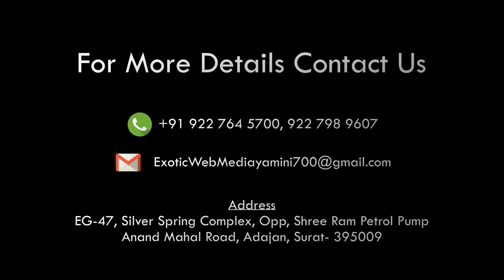NEWS SMC SURAT RUN FOR UNITY 31 OCT 19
NEWS
 સુરત મહાનગરપાલિકા દ્વારા અખંડ ભારતના શિલ્પી અને લોખંડી પુરૂષ સરદાર વલ્લભભાઈ પટેલની જન્મજયંતિ ઉજવણી . અંતર્ગત  રન ફોર યુનિટી કાર્યક્રમ યોજાયો  સ્વર્ણિમ સર્કલ , ફાલસાવાડી જંકશન , દિલ્હીગેટ થી સરદાર વલ્લભભાઈ પટેલની પ્રતિમા થી રેલ્વે સ્ટેશન સુધી '  . ૩૧ / ૧૦ / ર૦૧૯ , ગુરૂવાર  સવારે ૭ . ૦૦ કલાકે યોજાઈ